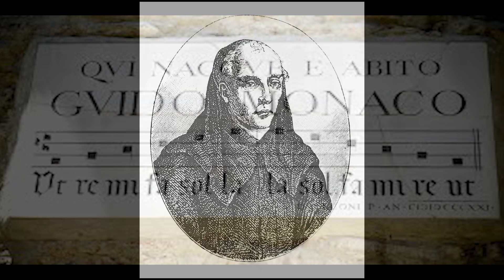Музиката през Средновековието